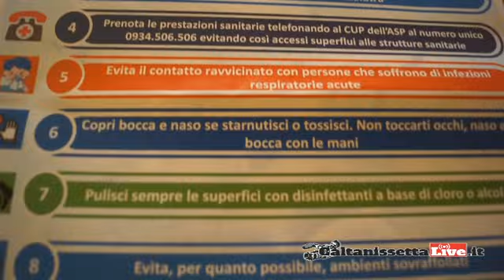Coronavirus, il punto della situazione a Caltanissetta e in provincia.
Coronavirus, il punto della situazione a Caltanissetta e in provincia. Conferenza stampa a Palazzo del Carmine